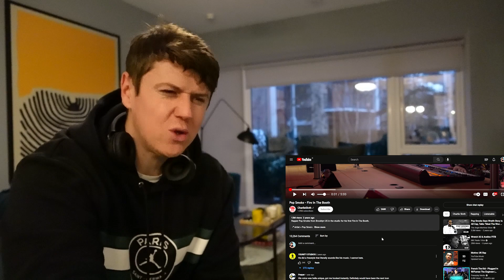Pop Smoke - Fire In The Booth ((IRISH REACTION!!))